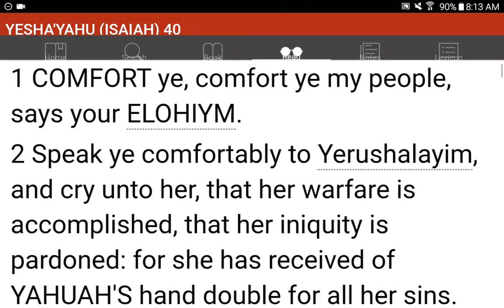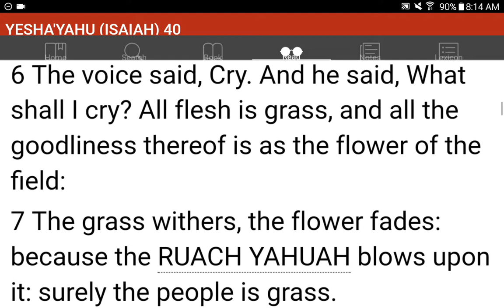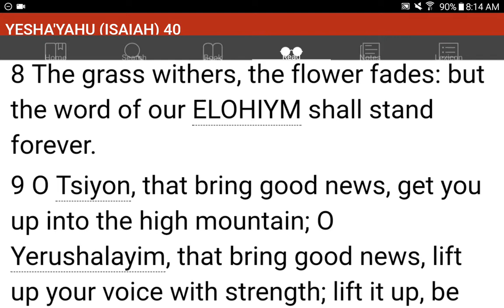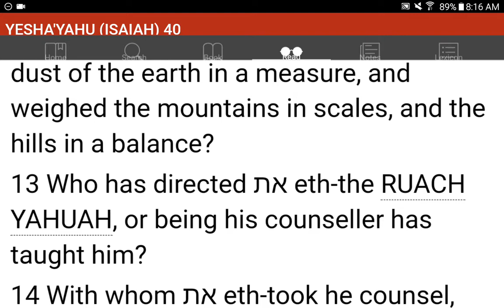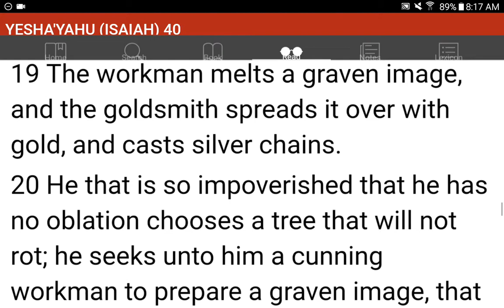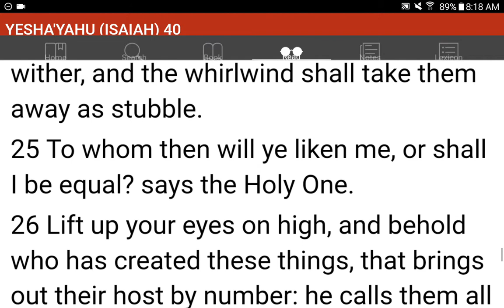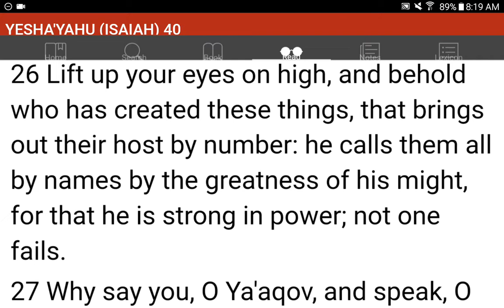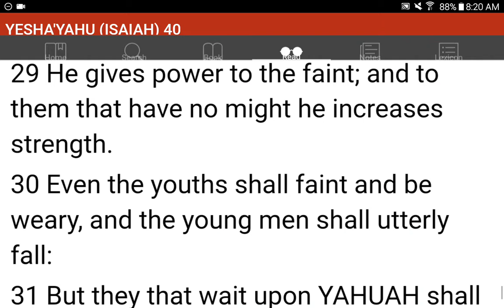💜h?™ "What's the MOST HELPFUL & SIMPLEST WAY that WORKS?"™ GIVE 1P/Month NOW! GCash